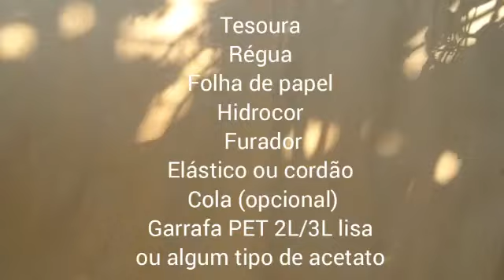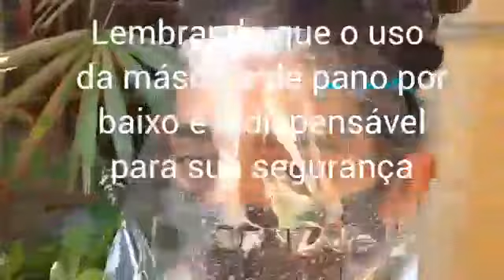Como fazer máscaras caseiras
Contribuição de Joana Giglio - Moradora do Babilônia
ATENÇÃO: o uso da máscara de pano por baixo é indispensável!

MATERIAL:
Garrafa PET 2 ou 3 litros, lisa (ou algum tipo de acetato)
Elástico ou cordão
Tesoura
Régua
Folha de papel
Hidrocor
Cola (opcional)

MOLDE:
Máscara: 21 x 26 cm
Testeira: 3 x 21 cm